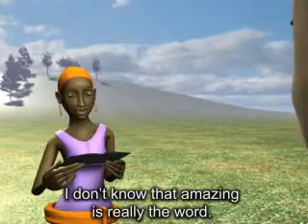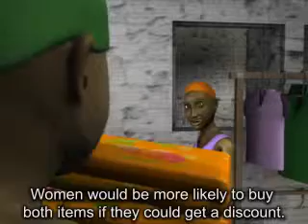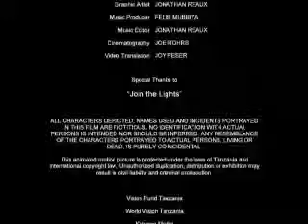Financial Literacy - Module 5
Business Wisdom